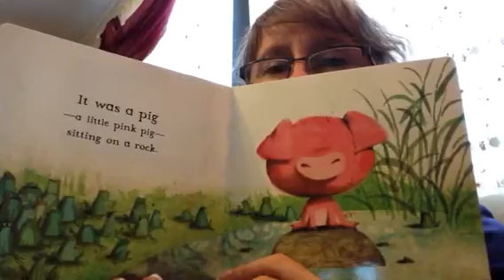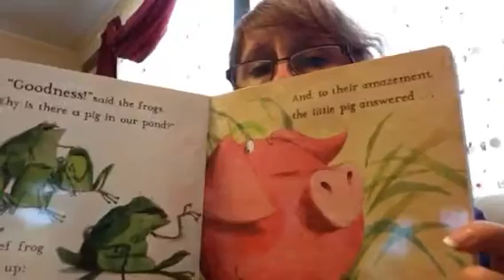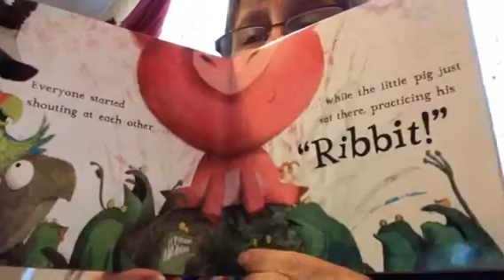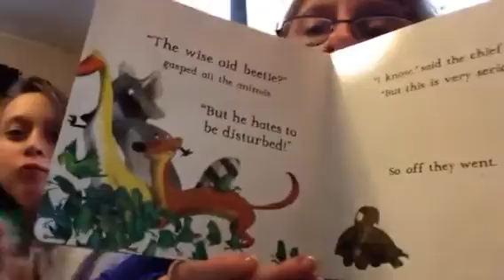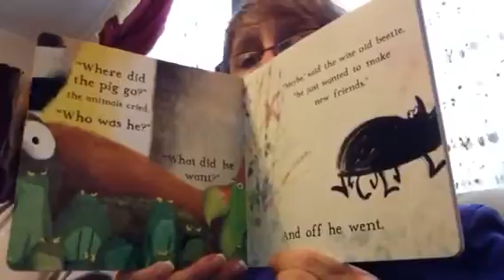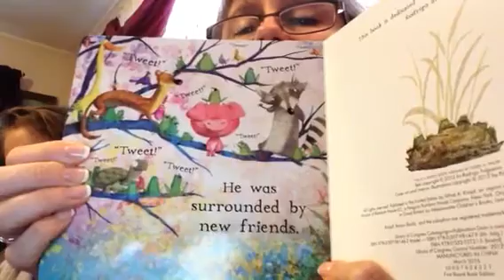Ribbit!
Reading a story for grand baby.